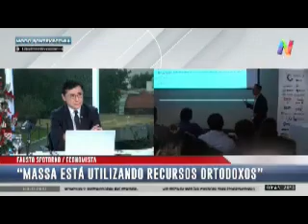Entrevista a Fausto Spotorno (Director de UADE Business School)